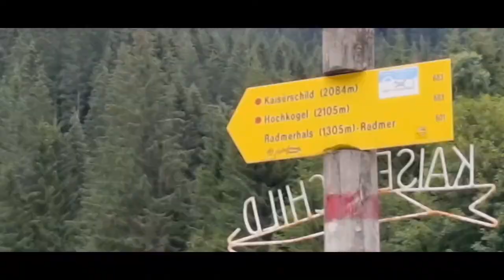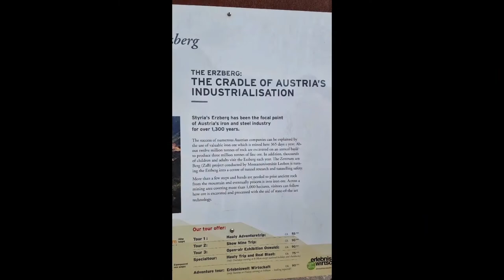Eisenerz / Iron Ore || Steiermark || Austria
Eisenerz is a market place and old mining town in the Austrian state of Styria
At the turn of the past century the Erzberg (Ore Mountain) furnished such rich ore that it was quarried in the open air like stone, in the summer months. There is documentary evidence of the mines having been worked as far back as the 12th century.
erzberg arena
pfarre eisenerz